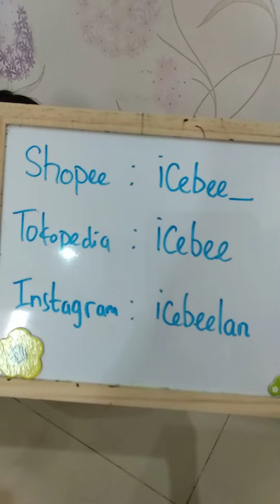Mainan Marble Balance Game Permainan Track Jalur Kelereng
Mainan Edukasi Marbles Balance Game
Umur 3 +
2-4 players
Terdiri dari course 1 set, marbles 3 pcs